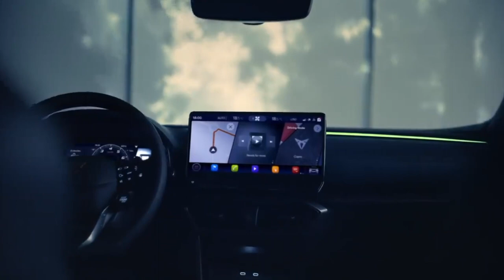TV Energy - pilota format dedicato all'energia - Auto ibride in arrivo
Presentazione della puntata pilota della TV Energy - Andrea Balzaretti presenta il mercato della auto ibride con i video ufficiali delle nuove  Auto ibride: Alfa Romeo Tonale - Toyota Highlander - Seat Cupra Formentor